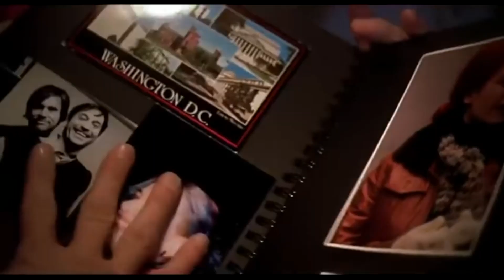Her's - What Once Was (Unofficial Fan-made Music Video)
(Unofficial Fan-made Music Video)

I guess I knew this would happen to you
Inside I did, but I refuse to know the truth
I'm heading back inside to sit at home with you
I think I know what's wrong
My friends put on their bravest face
Their tales between their legs, something's out of place
I bet their mothers let them know what I'm about to face
Keep your mouth zipped, son
Baby, I've been there before
I was at the point where all I really wanted was someone
And now I'm still hanging on
I was at the end of every tether waiting for what once was
Tell me all important stuff
What's your favorite colour?
What makes you so tough?
Please don't let go when you've had enough
I'm on my knees
Waiting for my love
Waiting for-